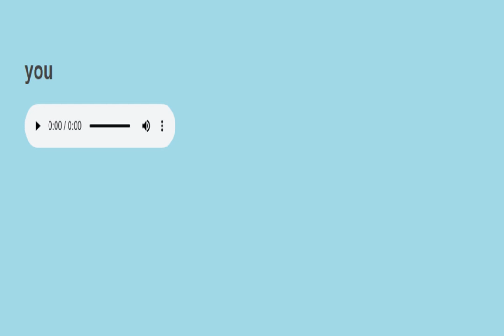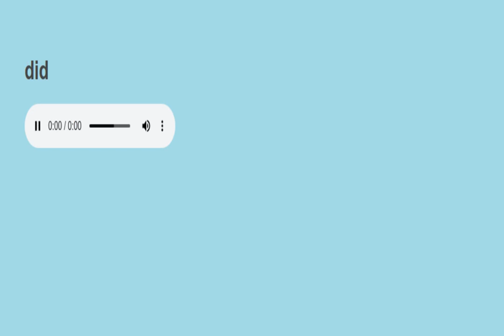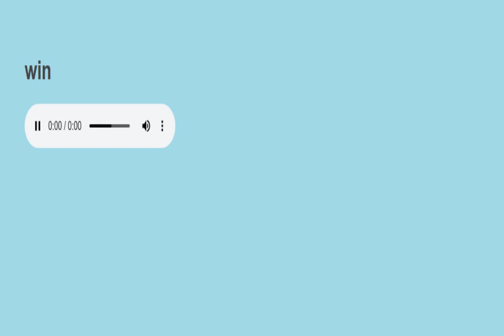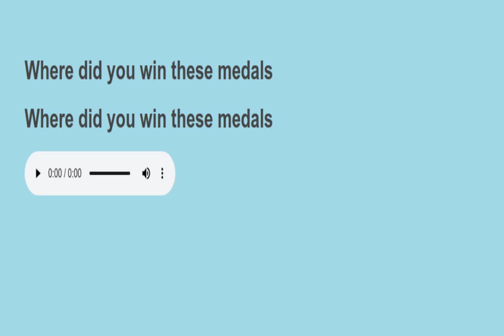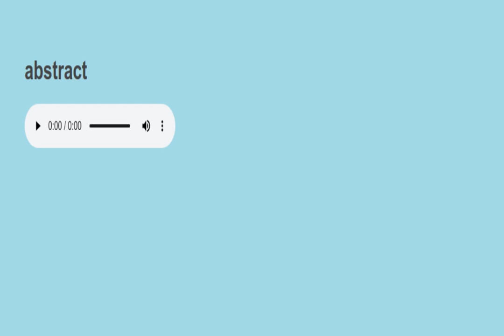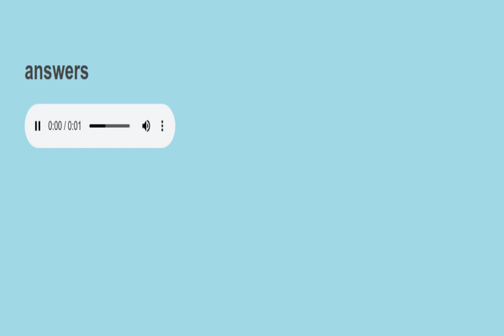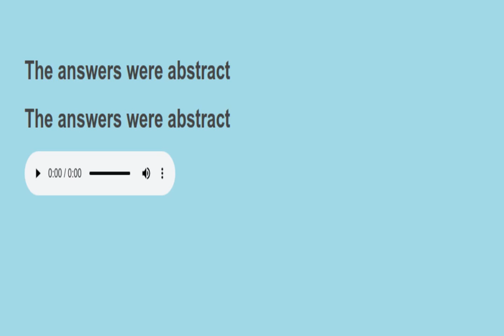Sight sentences reading practice 518